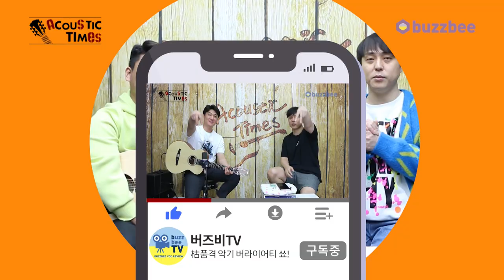[AcousticTimes 1096회] Gibson 어쿠스틱기타 G-45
0:00 오프닝
8:44 스펙(Spec)
10:00 사운드 테스트
12:46 시연 (Demo)
15:08 한줄평
16:00 SCUD 점수